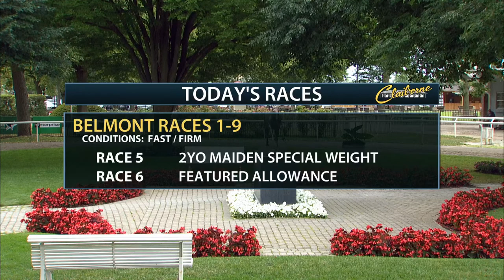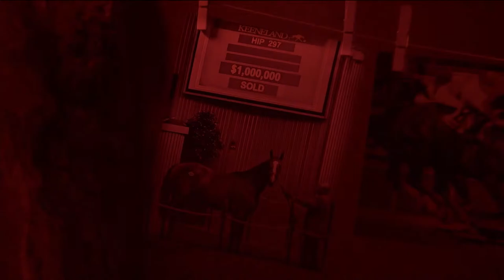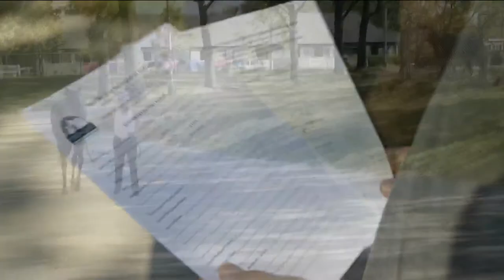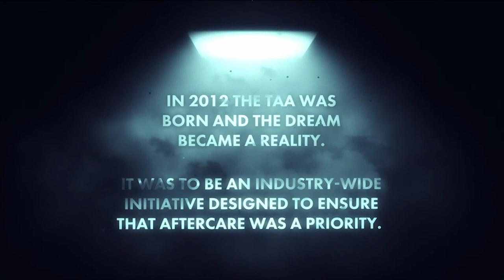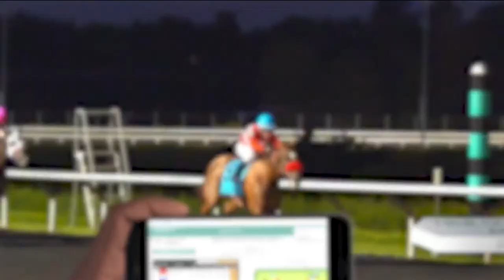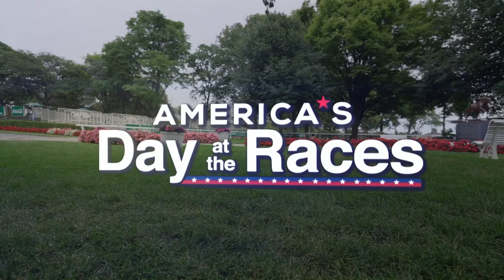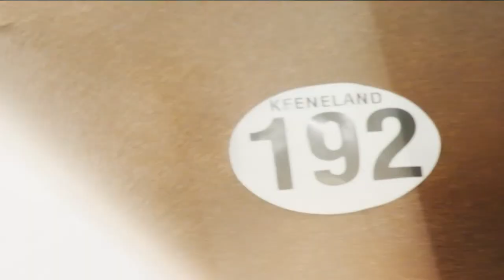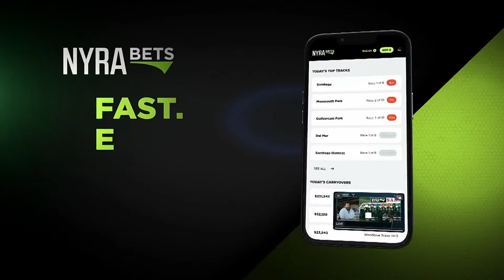America's Day at the Races - June 22, 2023